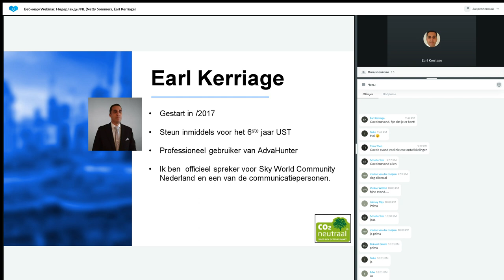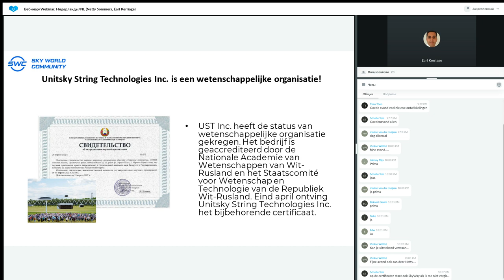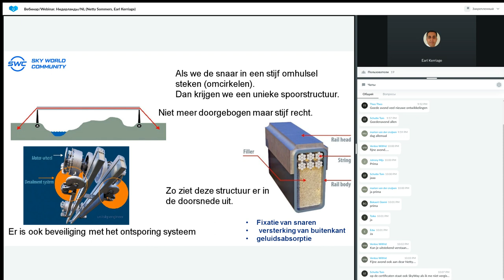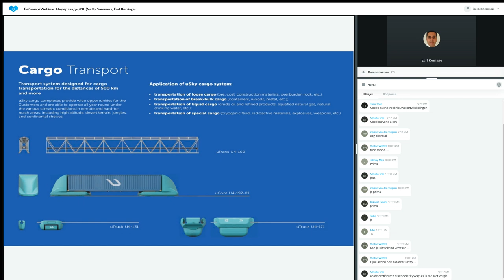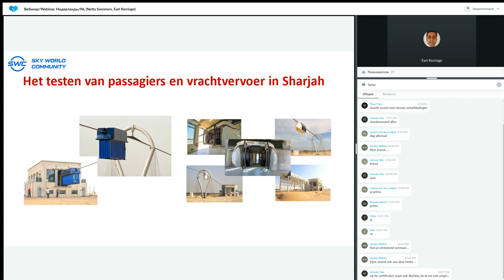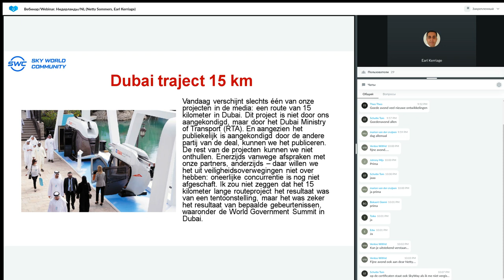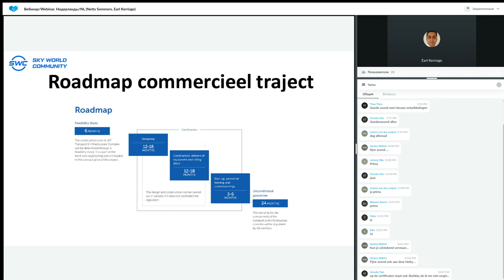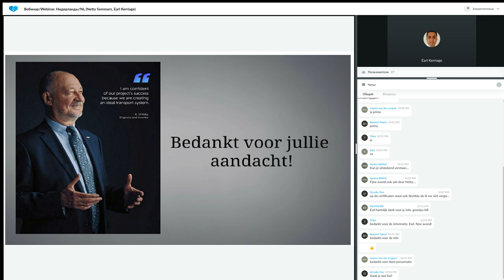Presentatie Technologie van 23.03.2023. Spreker: Earl Kerriage.